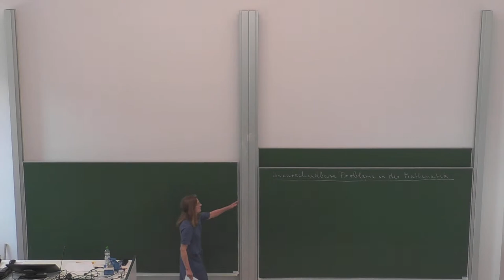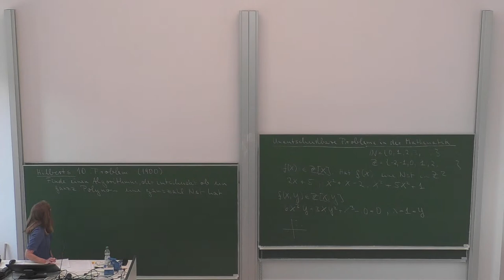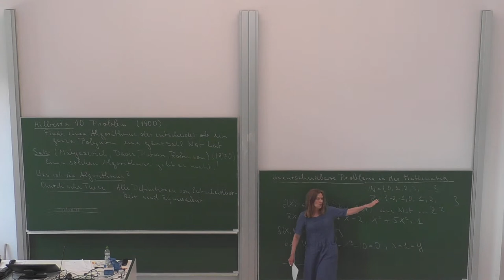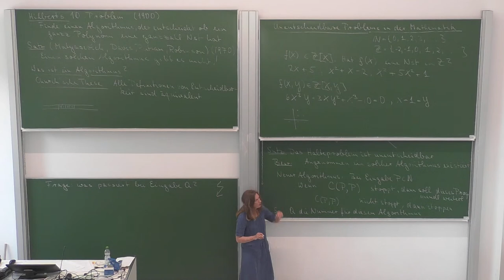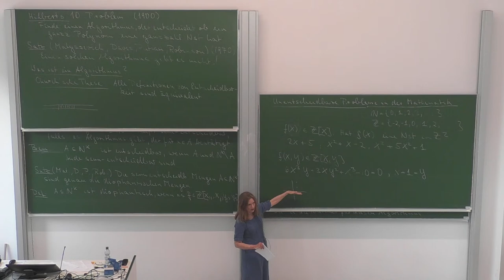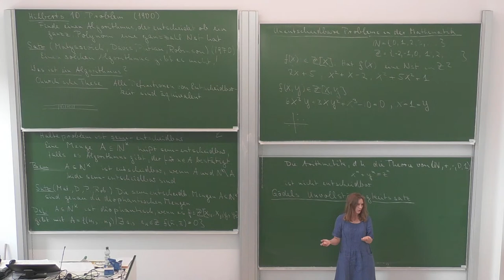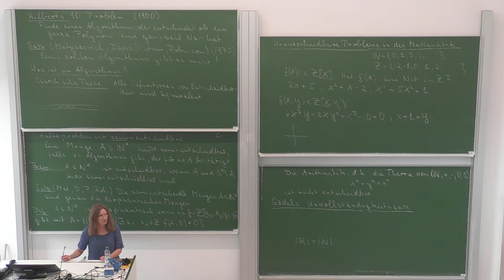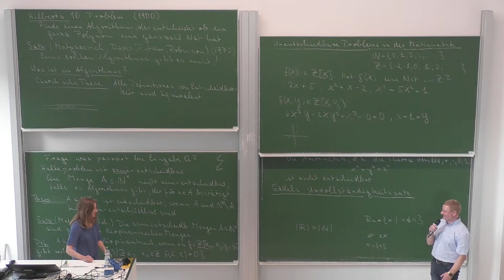Unentscheidbare Probleme in der Mathematik von Prof. Dr. Dr. Katrin Tent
Können Computer die Nullstellen eines Polynoms finden? Das klingt erst einmal wie eine relativ einfache Aufgabe. Aber kann man ein Programm schreiben, dass bei Eingabe eines Polynoms entscheidet, ob dieses Polynom Nullstellen in den natürlichen oder ganzen Zahlen hat? Und was hat diese Frage mit den berühmten Gödelschen Sätzen zu tun? Diese Fragen klärt der Vortrag und stellt die Zusammenhänge her.